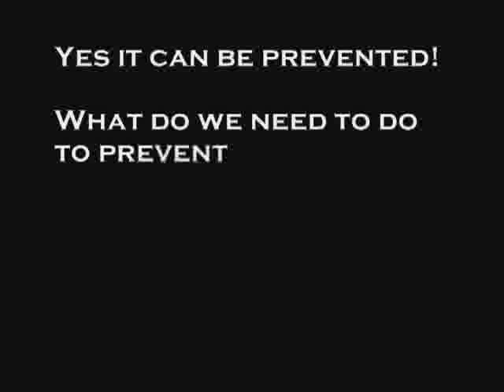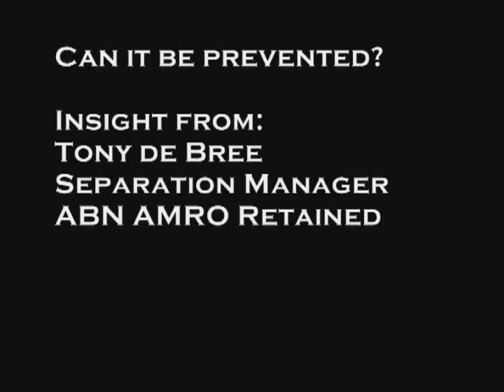Nick Leeson, 'Rogue Trader' geinterviewd door Tony de Bree (2009)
Ik het najaar van 2009 interviewde ik Nick Leeson in Brussel. Ik was behoorlijk zenuwachtig, dus het Engels in het begin...Maar een memorabele gebeurtenis. Zeker ook door het lange interview (zie mijn blog en op Pluspost).

Courtesy Endeauvour 2009.